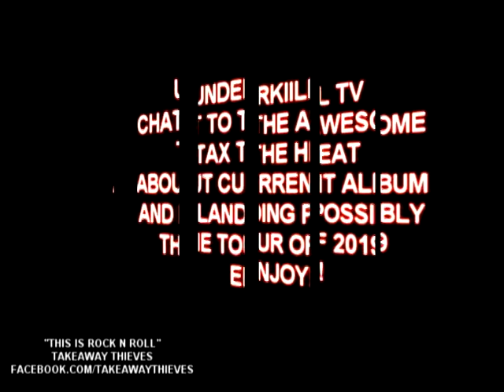TAX THE HEAT 2019 INTERVIEW UNDERKILL TV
WE CHAT TO JACK AND ALEX ABOUT THE NEW ALBUM AND THE PLANS FOR 2019 AND POSSIBLY THE BEST GIG SUPPORT EVER